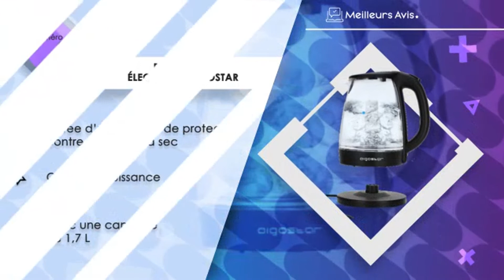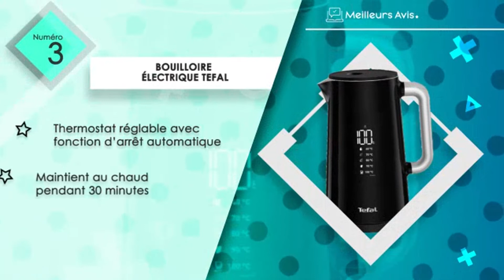⭐️ MEILLEURE BOUILLOIRE ÉLECTRIQUE - Avis & Guide d'achat (Comparatif 2023)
⭐️ Bouilloire électrique SEVERIN
⭐️ Bouilloire électrique Bosch électroménager
⭐️ Bouilloire électrique TEFAL
⭐️ Bouilloire électrique Aigostar
⭐️ Bouilloire électrique Philips Domestic